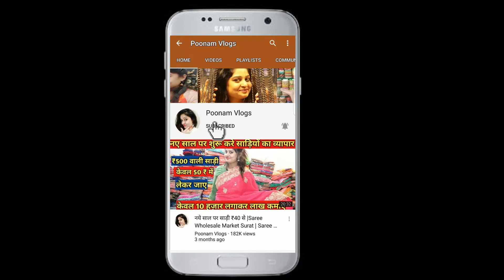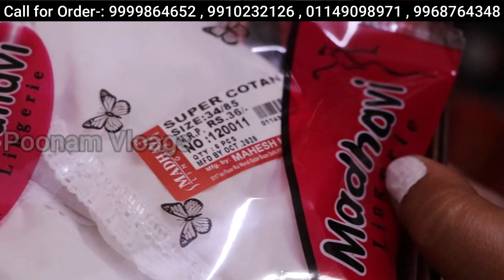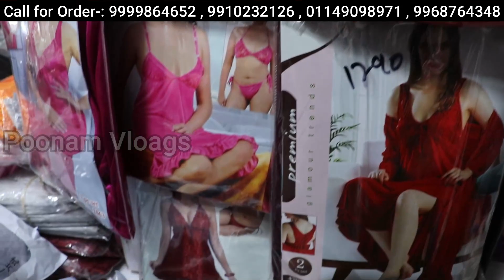समीज,ब्रा-पैंटी,ब्लूमर व ब्रांडेड अंडरगार्मेंट्स , Undergarments Wholesale Market in Rui Mandi Delhi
Video Title:- समीज,ब्रा-पैंटी,ब्लूमर व ब्रांडेड अंडरगार्मेंट्स , Undergarments Wholesale Market in Rui Mandi Delhi

Shop name -Madhvi Bra
Address -5110 1st &2nd floor ,rui mandi near hanuman Mandir sadar bazar delhi 06

Channel links